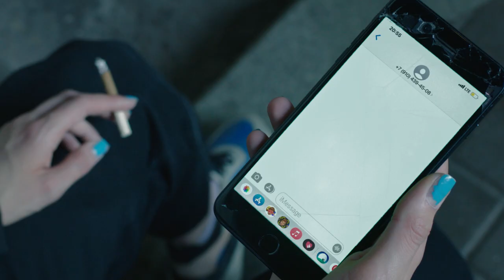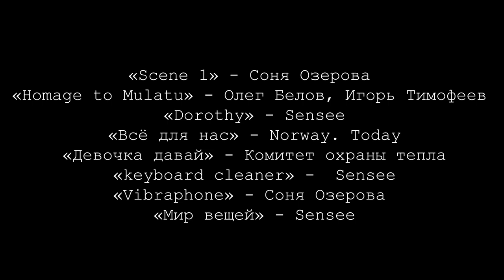Audition / Проба (2021)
Проба / Audition
короткометражный фильм / short film (2021)